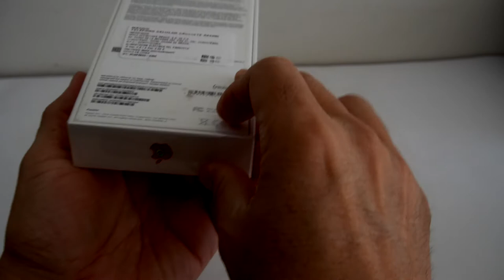Unboxing del iPhone 12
La caja del nuevo iPhone es más pequeña y delgada, porque ya no incluye accesorios. Aquí te muestro el contenido de la caja del iPhone 12.